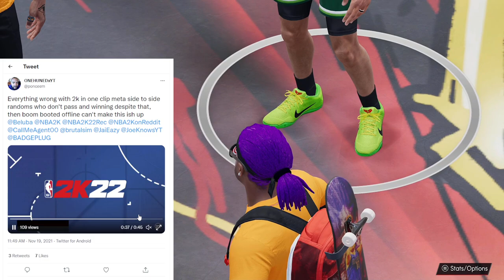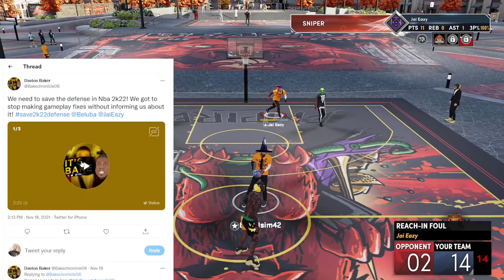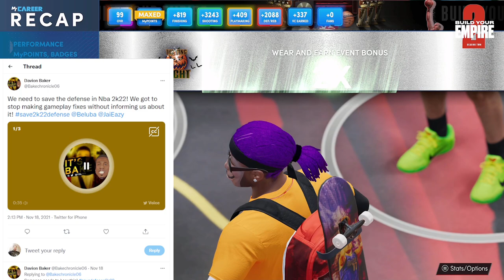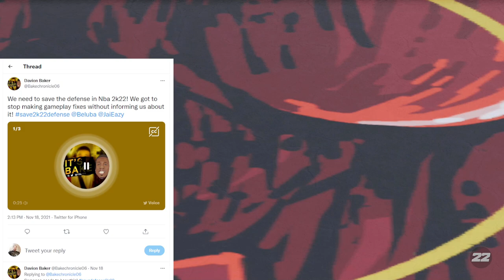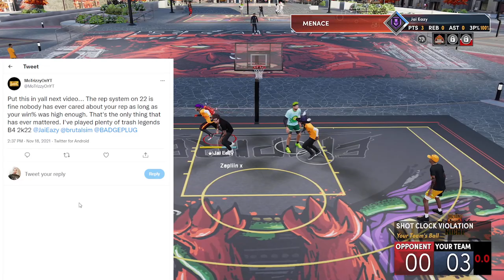THE 2K COMMUNITY HAS SPOKEN ON THEIR FEELING ABOUT DEFENSE IN NBA 2K22